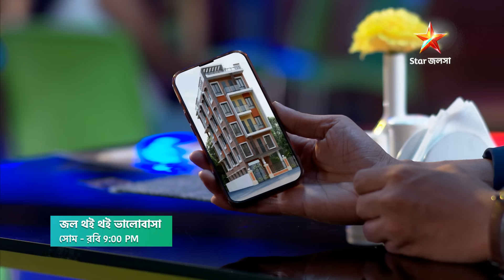সম্রাটকে কি তুলির বিবাহযোগ্য মনে হবে তোতা ও আসমানের?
'জল থই থই ভালোবাসা' । সোম-রবি 9:00 PM